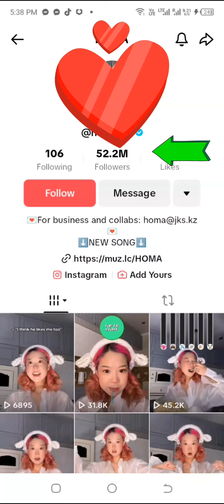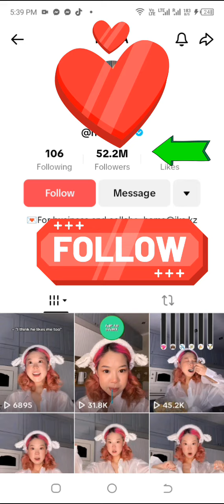Why your video don't viral?